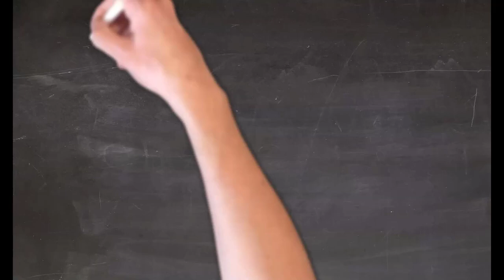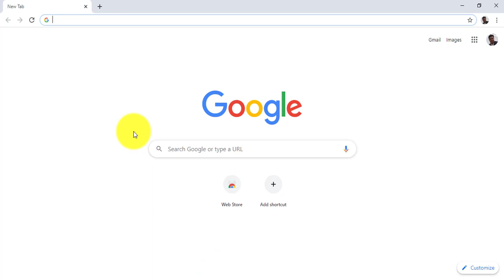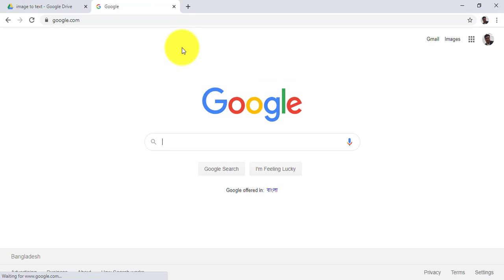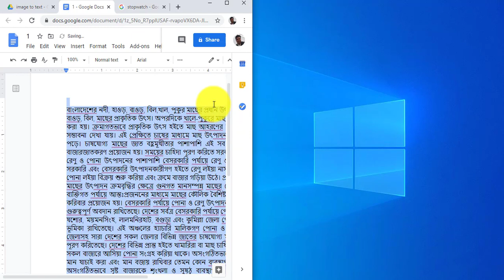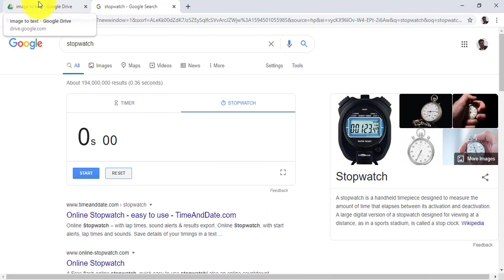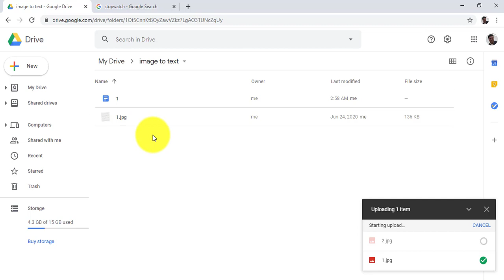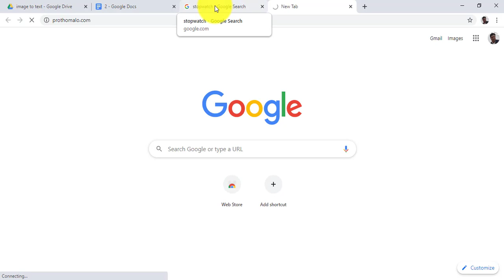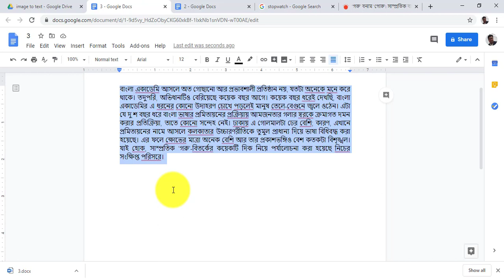Convert Bangla Scanned Image to Text in 30 seconds – মাত্র ৩০ সেকেন্ডে বাংলা ছবিকে লেখায় রূপান্তর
খুব সহজেই যে কোন বাংলায় স্ক্যানড ইমেজ, ক্যাপচারড ইমেজ অথবা পিডিএফ ফাইল থেকে মাত্র ৩০ সেকেন্ড বা তার কম সময়ে এডিটেবল টেক্সটে পরিণত করুন।

ওসিআর পদ্ধতিতে সাধারণত ইংরেজি লিখিত কোন ইমেজকে সরাসরি টেক্সটে রূপান্তর করার কথা আমরা জানতাম। কিন্ত বর্তমানে উল্লেখিত পদ্ধতিতে যে কোন বাংলা লেখাকে ইমেজ থেকে ওয়ার্ড ডকুমেন্টে নিয়ে আসতে পারবেন। এতে নতুন কোন সফটওয়্যার ইনস্টলের প্রয়োজন নেই।

এ ধরনের বিষয়ে আলোচনার জন্য নিম্নোক্ত ফেসবুক গ্রুপে জয়েন করতে পারেন